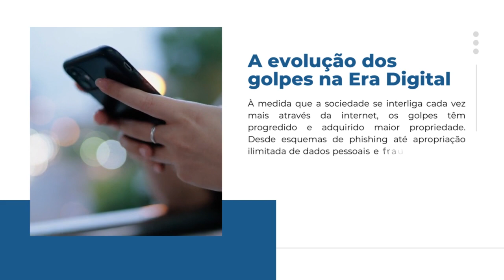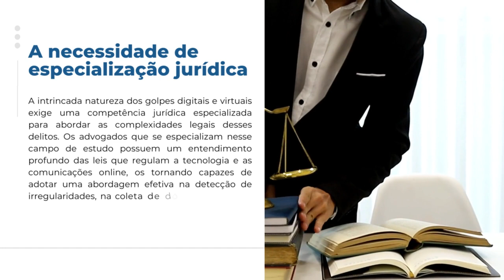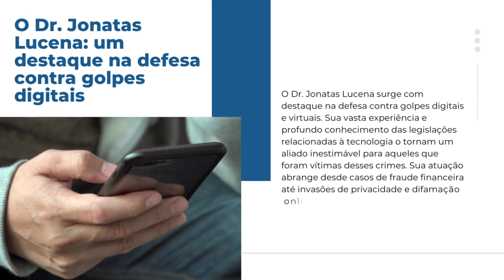Golpes digitais e virtuais garantindo a defesa na Era Digital com um advogado especializado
Na contemporaneidade, no meio à Era Digital, a tecnologia tem proporcionado inúmeras vantagens à nossa vida cotidiana. Contudo, esse cenário também enfrenta desafios e dilemas, como nos golpes digitais e virtuais.

Nesse contexto, a presença de um advogado com competência específica nesta área tornou-se primordial para garantir os direitos das vítimas. Entre os profissionais notáveis ​​nesse campo, encontra-se o Dr. Jonatas Lucena, um advogado com experiência e comprometimento na defesa contra golpes digitais e virtuais.